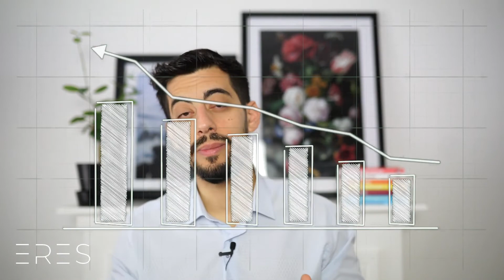Warum Selbstzweifel gut ist I Empfehlungen zu einem gesunden Mindset I eres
In diesem Video lernst du, wie du deine Selbstzweifel zu etwas Positivem – einem Motor zu deinem persönlichen Erfolg – umwandelst.
Los geht's!

00:00​ Einleitung
00:26 Re-Frame deine Gedanken
01:43​ Ich bin nicht genug
02:43​ Tipp 1 - Ausprobieren
03:12​ Tipp 2 - Ich bin perfekt!
04:45 Tipp 3 - Feeedback
05:07​ Tipp 4 - Versuch's nochmal
05:54 Kontext & Bedingungen
08:20 Nur noch ein letzter Schritt!

Mehr Videos zum Thema Motivation und Persönlichkeitsentwicklung, Mindset und Inspiration auf deutsch, findest du auf unserem Kanal.